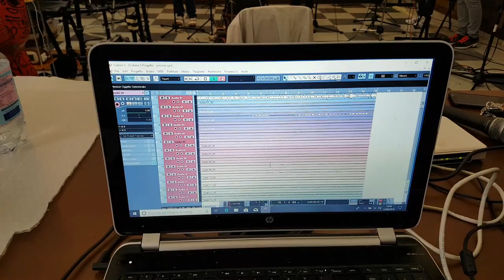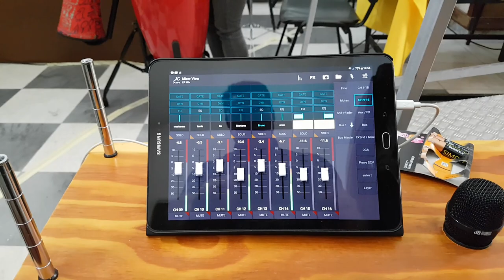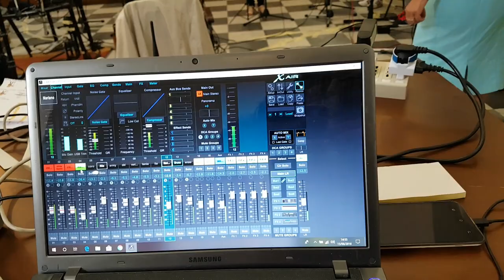il Mix digitale XR18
Prove di canto con Mix Digitale della Behringer X Air XR18   caricato al massimo, 18 canali con effetti etc... ed in contemporanea registrazione di tutti i 18 canali su cubase.   esame superatissimo! Presto una recenzione completa del mixer su questo canale